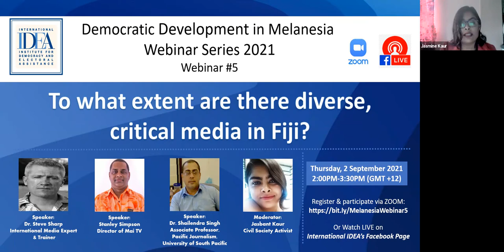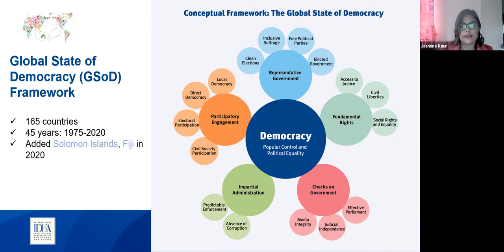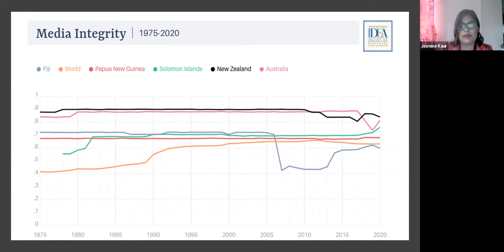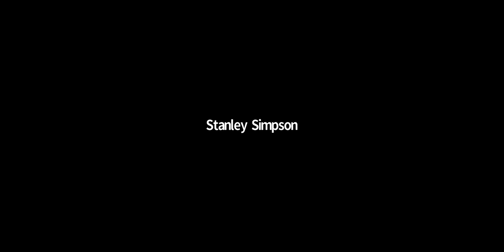To what extent are there diverse, critical media in Fiji?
The recently updated International IDEA’s Global State of Democracy Indices now cover the period from period from 1975 until 2020. The Indices provide information on 116 democratic indicators for 165 countries.  For the first time, democracy data from Fiji is included in the study.

The Media Integrity sub-attribute denotes the extent to which the media landscape offers diverse and critical coverage of political issues. International IDEA conducted a webinar to explore this phenomenon further;  inviting the panellists to unpack the reality behind the data.